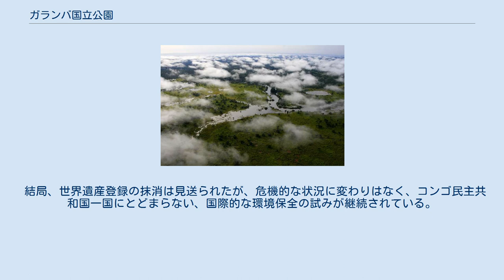ガランバ国立公園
ガランバ国立公園は、コンゴ民主共和国北東部のスーダン国境近くに広がる国立公園。
ガランバ川一帯を含む国立公園で、1938年に創設された。
キタシロサイの保護区として知られ、1980年にはユネスコの世界遺産にも登録された。
しかし密猟の横行などによってキタシロサイは激減し、世界遺産リストからの抹消も検討されたことがあるなど危機的な状況にさらされている国立公園である。
 この国立公園の動物相の中で最も特徴的なのが、シロサイの亜種キタシロサイである。
この亜種はもともとコンゴ民主共和国やその近隣など、限られた地域にしか生息していなかった。
密猟により、絶滅危惧種に指定されている。
 また、キタシロサイの生息と並んでこの国立公園の特色となっているのがアフリカゾウの調教で、アフリカの他の国立公園には例を見ないゾウの調教センターもある。
この調教は観光などに結びつく事業であり、地域住民に収入の途を与え、結果として密猟を防止することに役立てるという目的も込められている。
 このほかの動物としては、キリン、アヌビスヒヒ、ウォーターバック, ハーテビースト, コーブといったのレイヨウ, ヒョウ、ライオン, カバなどが生息している。
 ソーセージノキ（ノウゼンカズラ科）、ヒパレーニア（イネ科）、パピルスなどが生育している。
 この国立公園の特徴的な存在であるキタシロサイは、1960年代から80年代にかけて激減し絶滅寸前に追い込まれた。
これは、キタシロサイの角を狙った密猟があとを絶たなかったためである。
このことから1984年に「危機にさらされている世界遺産」（危機遺産）への登録が行われた。
これに対し、ザイール（現コンゴ民主共和国）当局は密猟者対策を徹底し、十分な成果を挙げることに成功した。
その結果、15頭にまで減っていたキタシロサイが微増傾向に転じたことから1992年に危機遺産リストから外された。
 しかし、その後スーダンの反政府軍や難民の流入、コンゴ民主共和国内の内戦などによって環境が悪化し、1996年に再び危機遺産リストに加えられた。
その後、キタシロサイの生息数がついに一桁台に落ち込んだ上、地元政治家などの反対で保護のための移送計画も頓挫したため、2005年の第29回世界遺産委員会では、世界遺産リストからの除外も検討された。
 結局、世界遺産登録の抹消は見送られたが、危機的な状況に変わりはなく、コンゴ民主共和国一国にとどまらない、国際的な環境保全の試みが継続されている。